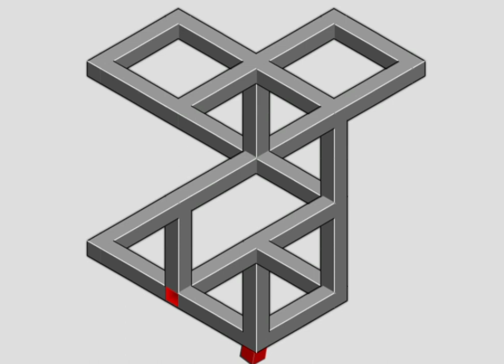eye optical illusion tricky video